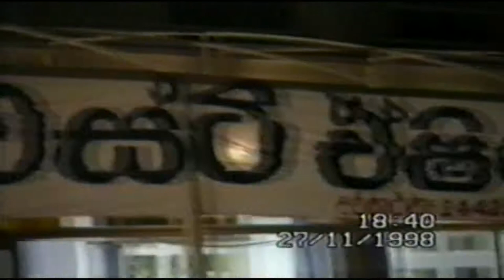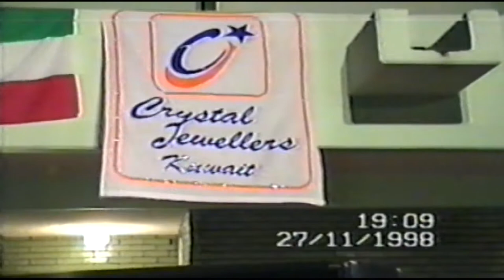1998 Sweet Memories in Kuwait-Music by LAK FRIENDS .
1998 Sweet Memories in Kuwait-Music by LAK FRIENDS .